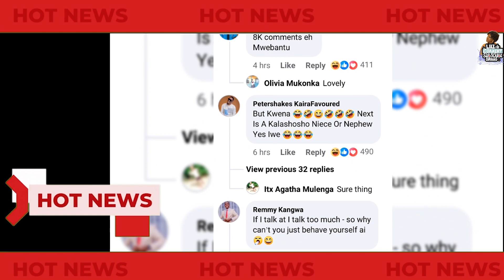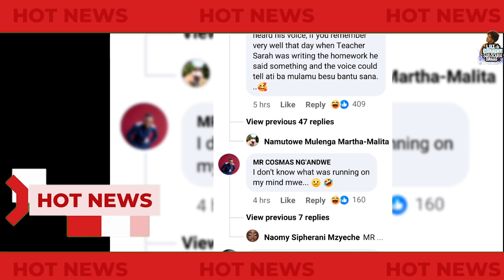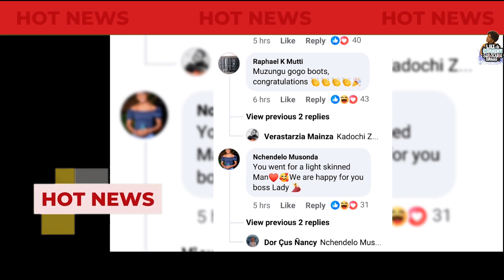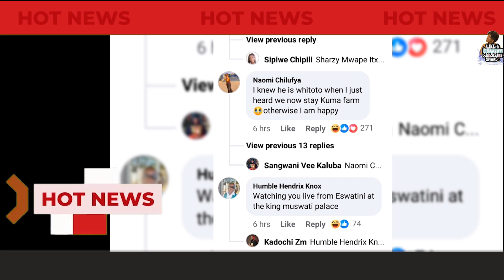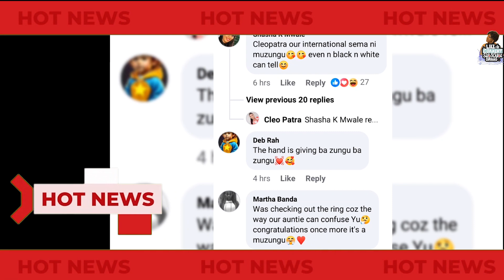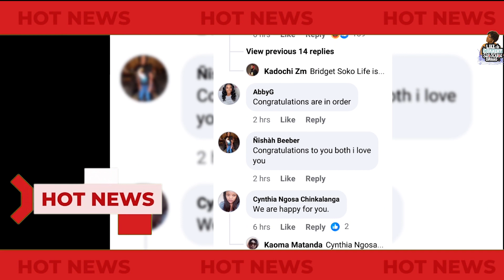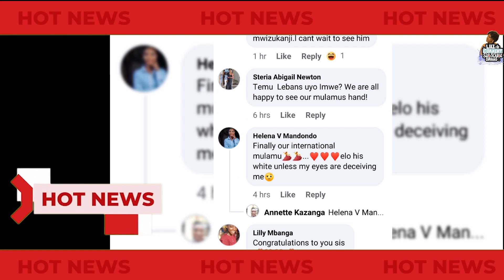mwizukanji's new hubby (hands and Ring's trending on social media